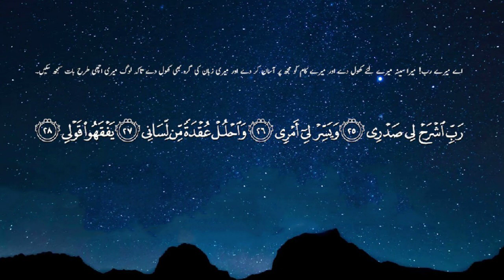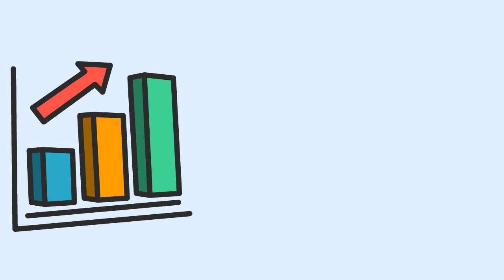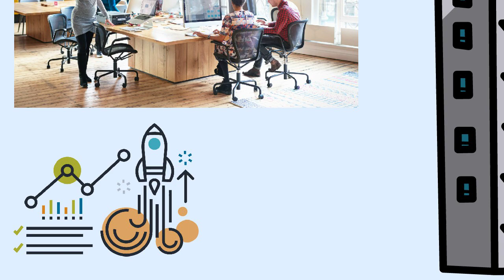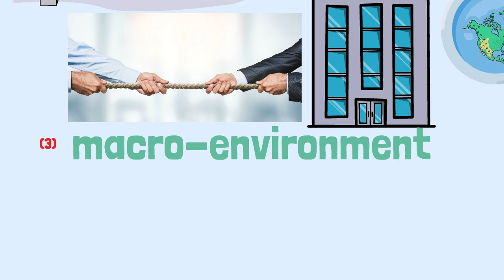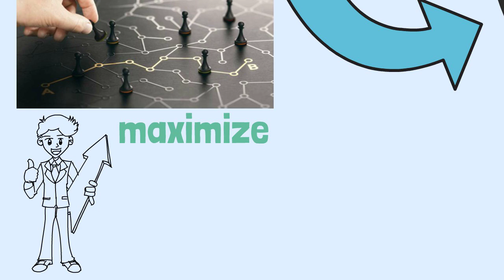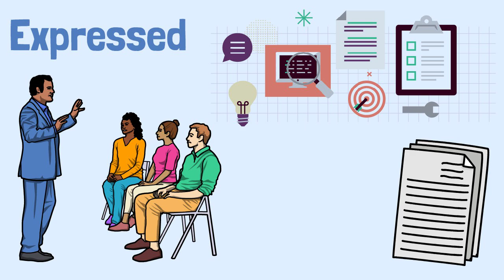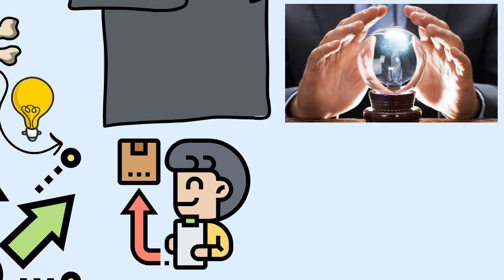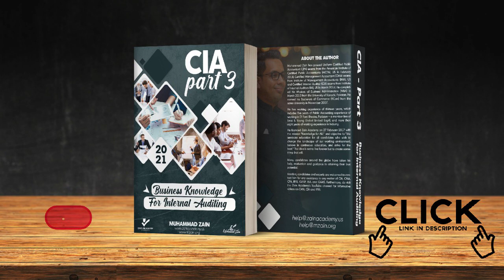CIA Exam Part 3 Business Knowledge for Internal Auditing 1st Learning Video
CIA Part 3 Business Knowledge for Internal Auditing 2022 is available for subscription The book contains the 475 study points presented with the questioning mind approach. Furthermore, there are 212 true / false questions to reinforce the learned topics.

Supplement your preparation by practicing from CIA Part 3 Test Bank Questions 2022 The test bank contains the 772 multiple choice questions.

You can ask as many questions as you wish to either through WhatsApp ( or email or and I will answer to the best of my ability. My support and guidance will be with you TILL YOU PASS THE EXAMS.

Excellency, Creativity, Passionate, and Patience – these four words must be your driving force to become Limitless and Fearless. Explore yourself, your world, and then your Universe to be the person you always wished for.